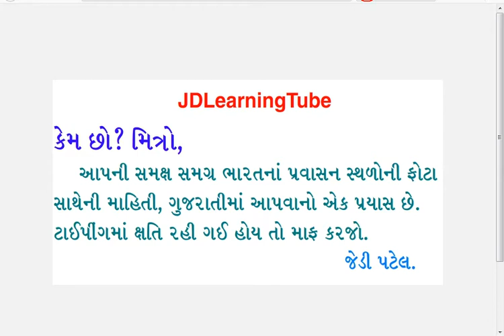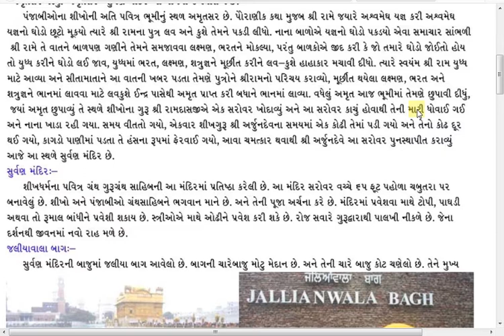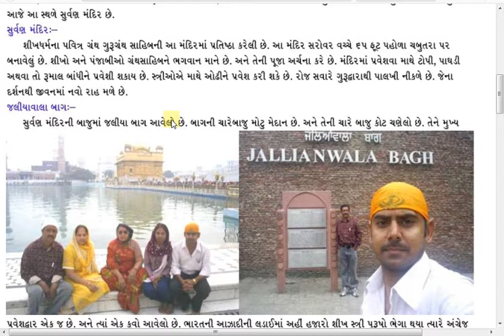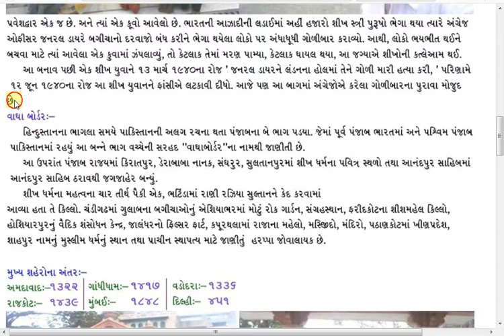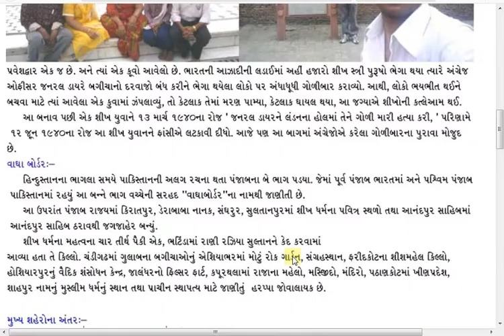Amritsar Travel Guide in Gujarati - India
હવે, ગુજરાતી અક્ષરોમાં.

Amritsar is a district which is in Punjab State of India.

Historical monuments, Gardens, Historical places, Temples, holy palace, divine, Golden Temple Amritsar - holiest place of the Sikhs, Jallianwala Bagh,